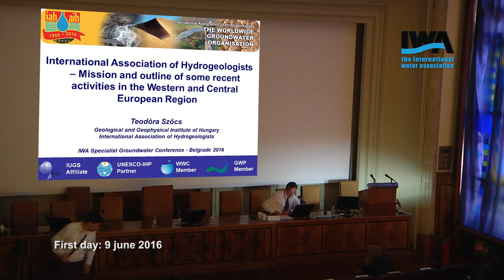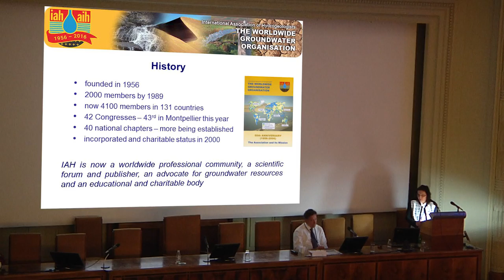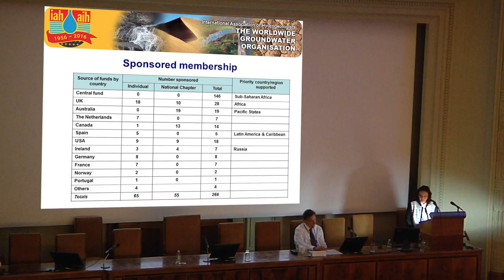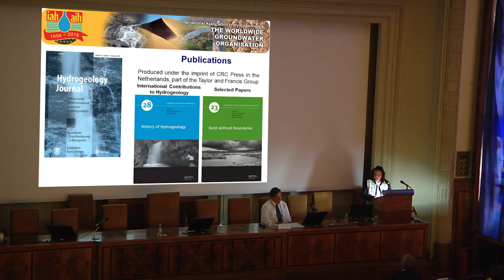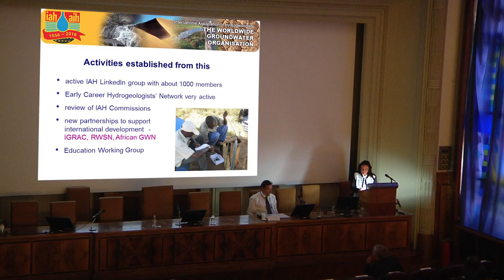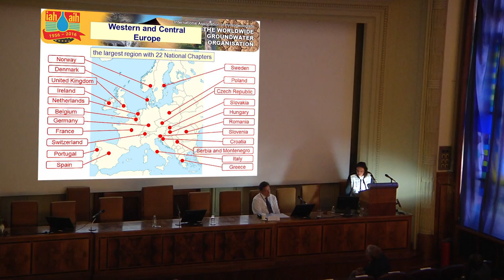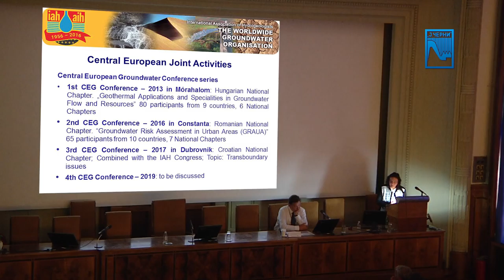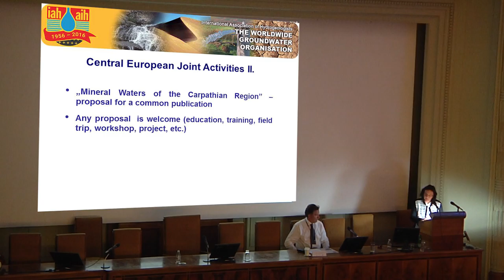Teodóra Szőcs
The International Association of Hydrogeologists – Mission and Outline of Some Recent Activities in the Western and Central European Region - presentation at IWA SPECIALIST GROUNDWATER CONFERENCE, Belgrade, 09–11 June, 2016